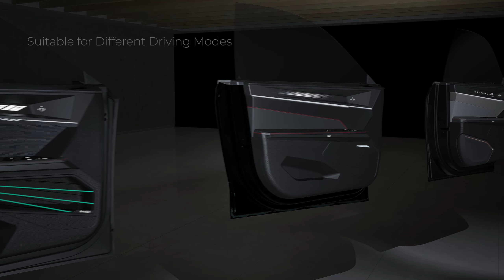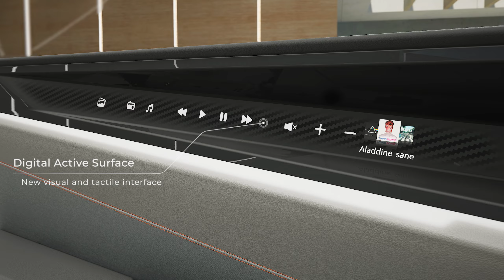Antolin | Door Concept NEXUS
We present NEXUS, our new concept of door interior panel. Created to overcome, technical complexities and simplify the architecture, the solution eases customization and recycling process during all faces of the product’s life cycle.
NEXUS is adapted to any type of mobility, offering multiple functionalities from driving assistance with 3-D holograms, backlit solutions to generate new lighting environments or smart decorative surfaces which can mirror screens from other devices.
Thanks to Walter Pack and PersiSKIN for helping us transform our solutions.

We are looking forward to showing this revolutionary concept to our clients.